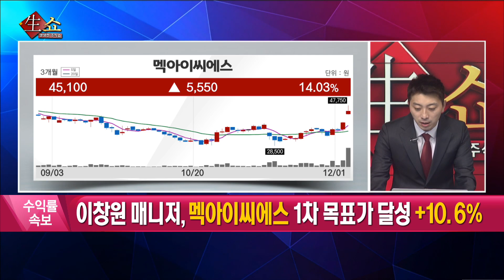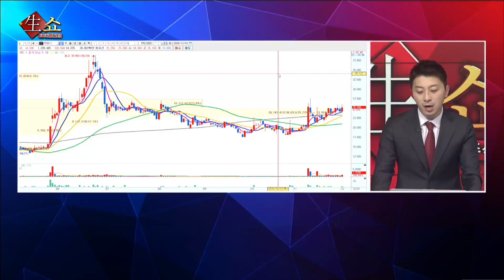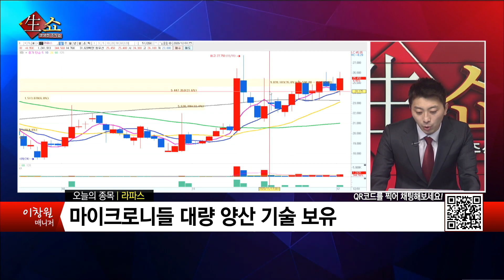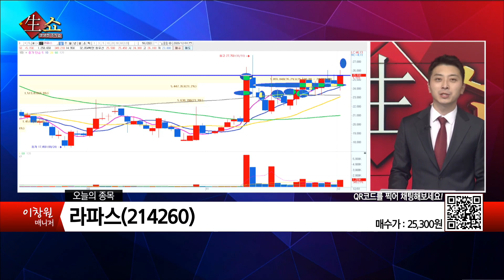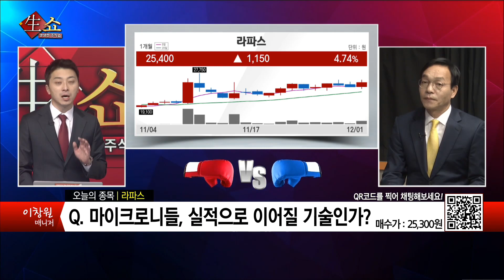마이크로니들 기술 보유로 주목받고 있는 종목은? / 생쇼 이창원 / 매일경제TV